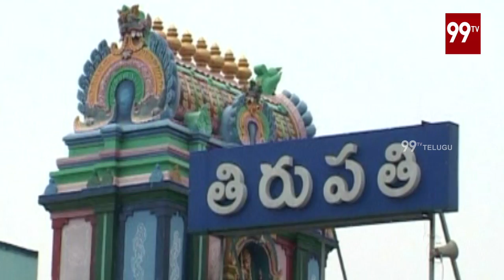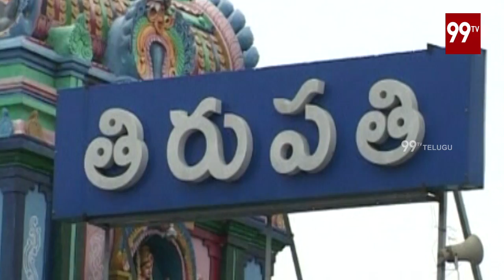తిరుపతి ఉప్ప ఎన్నికలకు నామినేషన్ ల ప్రక్రియ ప్రారంభం | Tirupati by-elections begins | 99TV Telugu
Tirupatiby-electionsbegins # 99Tv